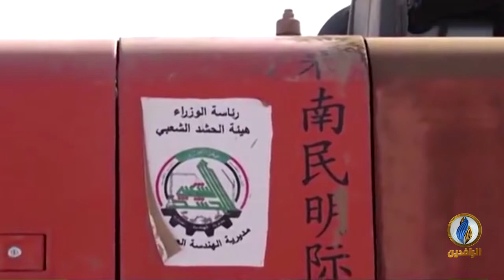تقرير إخباري.. حيدر العبادي يطالب بالبحث عن أسباب ثراء قادة ميليشيا الحشد